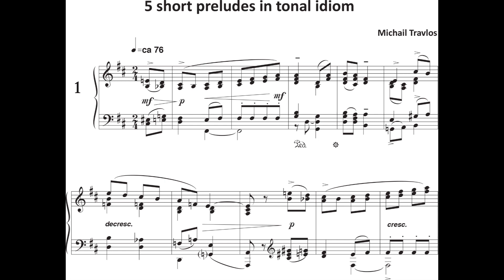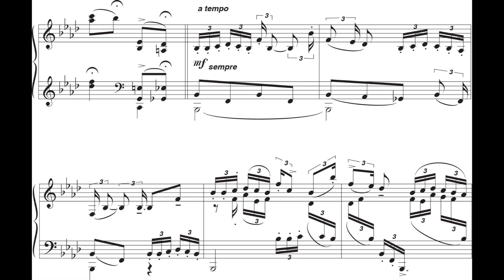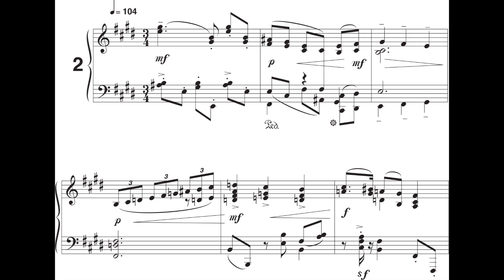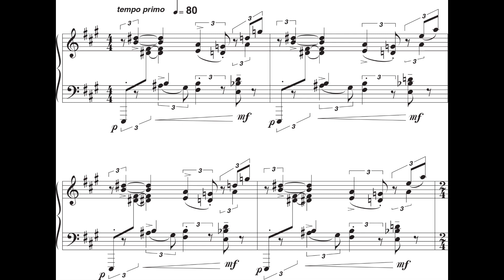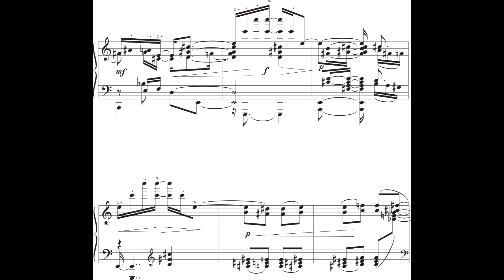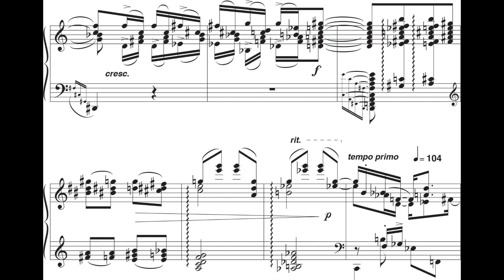Michail Travlos - Five Short Preludes (in Tonal Idiom) for Piano (1975) [Score-Video]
Michail Travlos - Five Short Preludes (in Tonal Idiom) for Piano (1975)

Diana Vranousi, piano